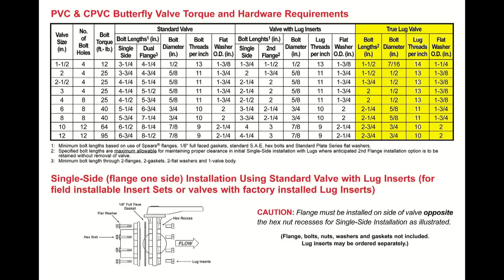Spears® Butterfly Valve Installation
Spears® Manufacturing installation video for butterfly valves, including standard, wafer, Lug insert and True lug.